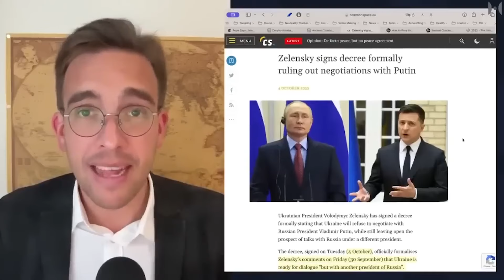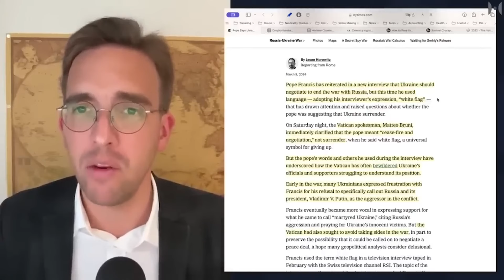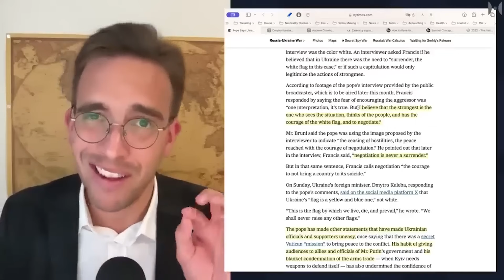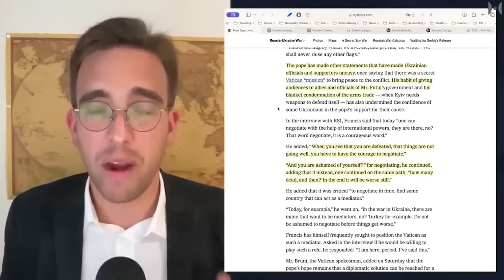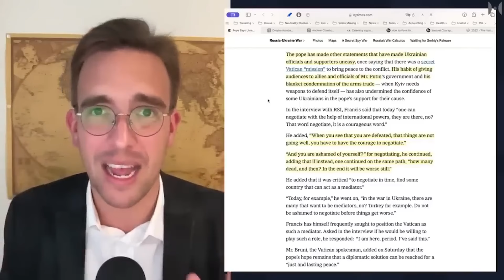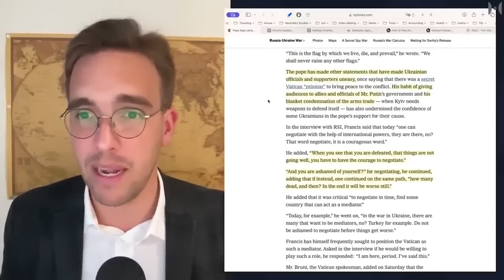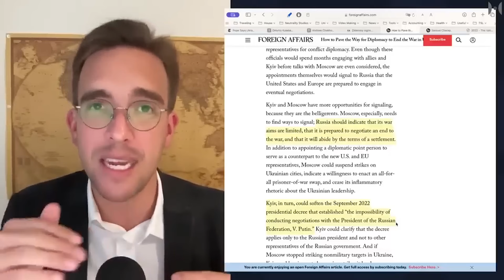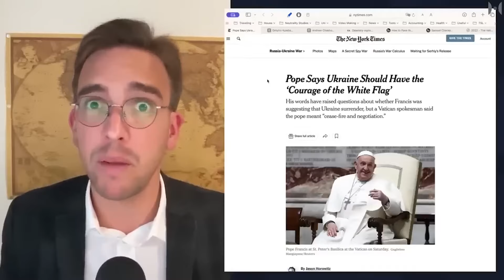International - Der Papst als Putinversteher?! Pascal Lottaz [301]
Wir nehmen das jüngste Interview von Papst Franziskus mit dem Schweizer TV-Kanal RSI, vor allem aber die mehr oder minder bewusste Missinterpretation seiner Äußerungen, gerne zum Anlass, ein Video, das unser Schweizer Freund und Kollege Pascal Lottaz auf seinem - sehr empfehlenswerten - Kanal "Neutralitätsstudien" aufgenommen hat, weiter zu leiten. Er befasst sich auch ausführlich mit den vom Pabst ausgelösten Debatten, vor allem auch mit den bewussten Fehlinterpretationen und Unterstellungen. Diesbezüglich verweise ich besonders auf die Berichterstattung in der New York Times (siehe Link).